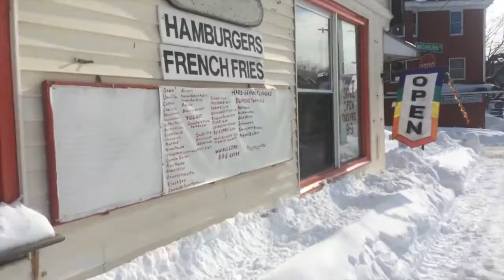Frankel - Ave Aestas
Music video for my song Ave Aestas : - )